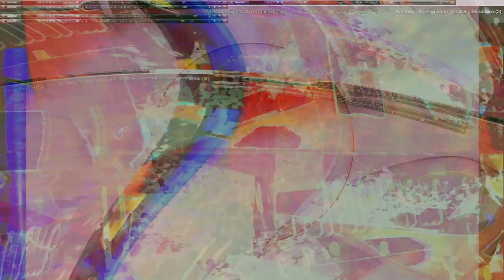Movie 24 11 19 23h45m54s series µπµ 5 with 167 videos total -this is the second 75 videos